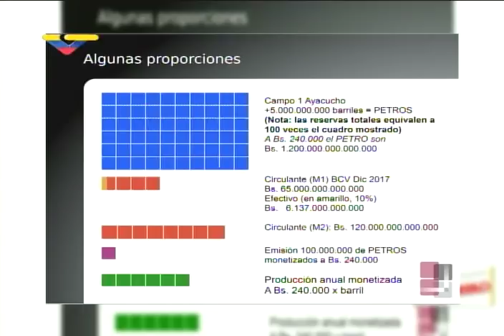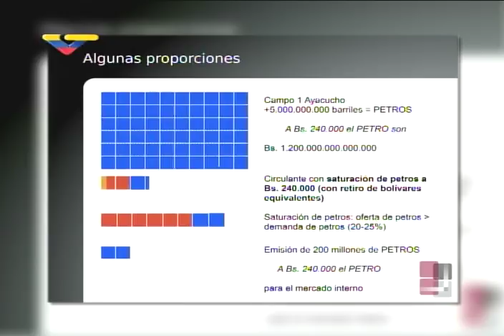Leyes del Pueblo sobre el Petro: Entrevista a Emilio Hernández y Víctor Theostisko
La abogada María Alejandra Díaz entrevista a Emilio Hernández y Víctor Theostisko, profesores de la USB, en torno a la criptomoneda Petro y las ventajas y desventajas de ella, así como diferentes propuestas y sugerencias.